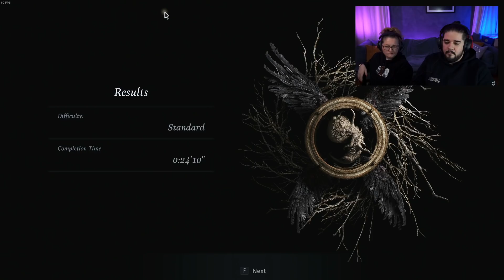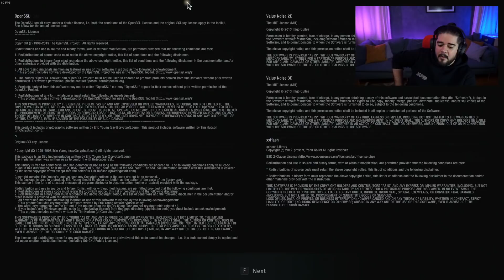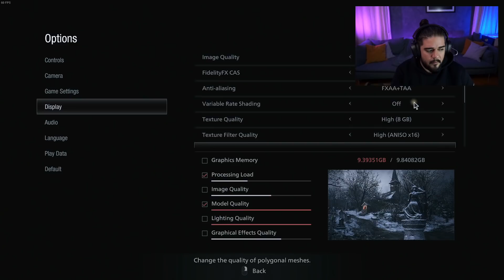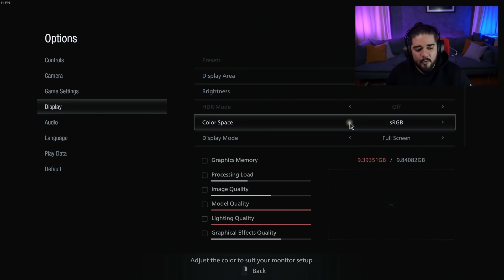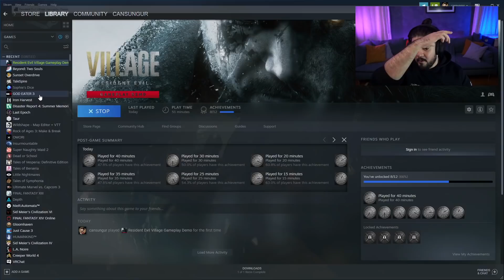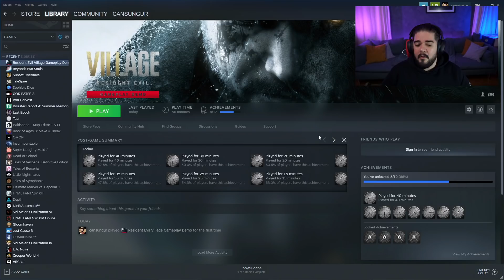DELİ TEYZE ve SEKSİ VAMPİR - RESIDENT EVIL 8 VILLAGE Demo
Resident Evil 8 Village demosu çıkmış, şöyle bir 50 dakika ziyaret ettim.